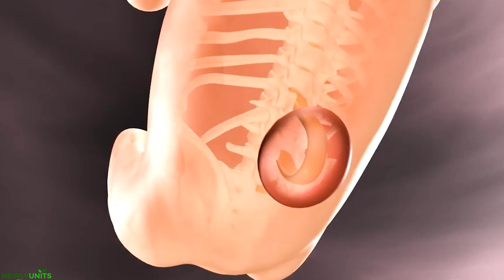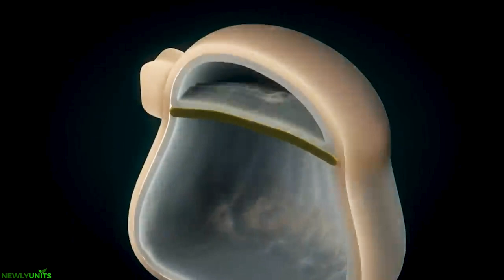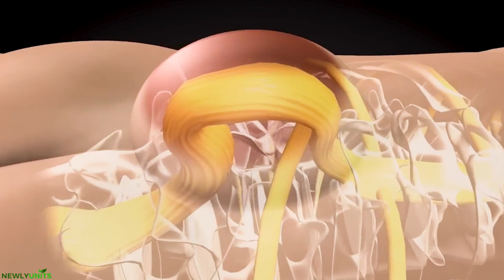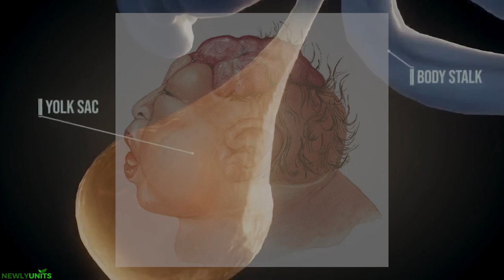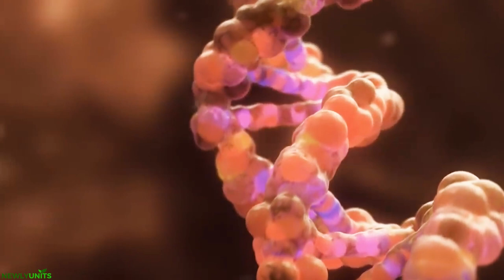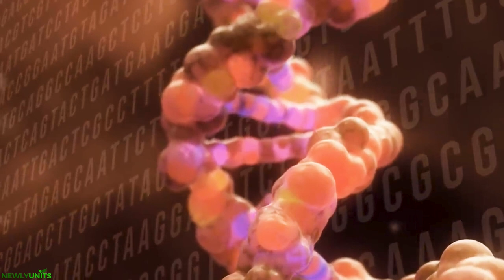ෆෝලික් ඇසිඩ් 😨| why you should take folic acid before pregnancy in sinhala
ෆෝලික් අම්ලය ගැබ් ගැනීමට පෙර සහ ගර්භණී සමයේදී වැදගත් වන්නේ ඇයි? ගර්භණී සමයේදී දරුවා ඉක්මනින් වර්ධනය වන විට, ෆෝලික් අම්ලය ස්නායු නාලය සෑදීමට උපකාරී වේ. ෆෝලික් අම්ලය ඉතා වැදගත් වන්නේ එය දරුවාගේ මොළයේ (anencephaly) සහ කොඳු ඇට පෙළේ (spina bifida) සමහර ප්‍රධාන උපත් දෝෂ වළක්වා ගැනීමට උපකාරී වන බැවිනි.

The significance of folic acid both before and during pregnancy. Folic acid aids in neural tube formation during the early stages of pregnancy when the baby is developing. Folic acid is very important because it can help prevent some major birth defects of the baby's brain (anencephaly) and spine (spina bifida).